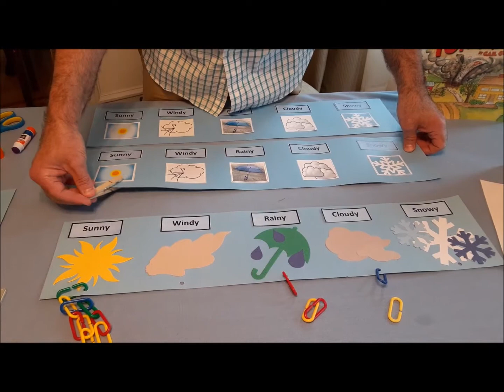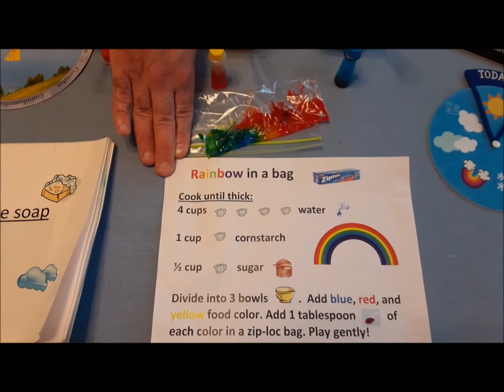How to Make a Weather Chart | Learn & Create with the LRC-South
Use these interactive weather charts to help children observe the weather around them. Extend learning through science, math and hands-on activities.